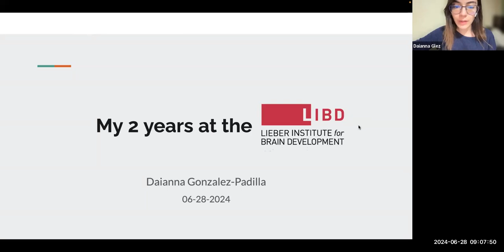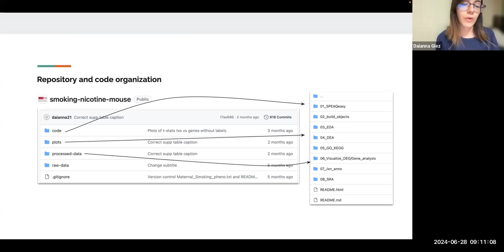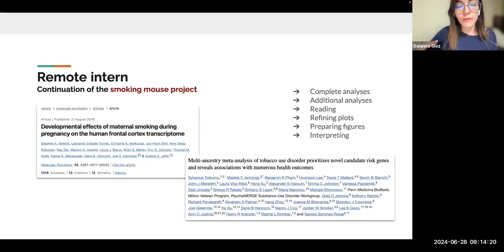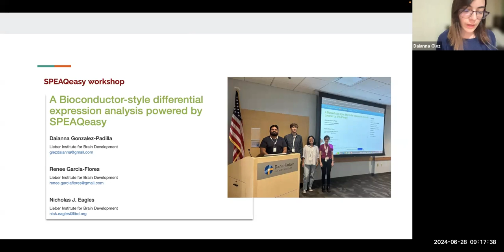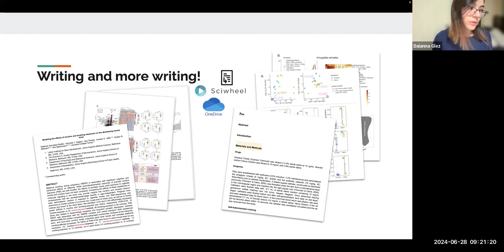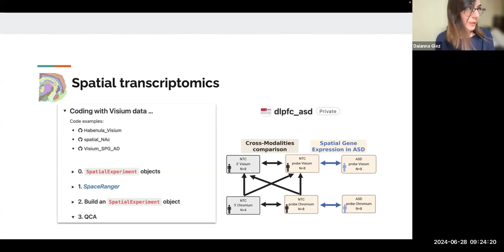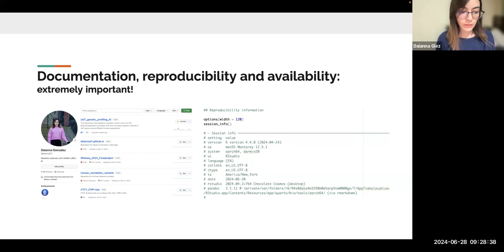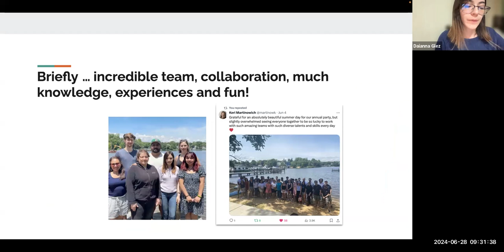[2024-06-28] Daianna Gonzalez-Padilla: my 2 years at LIBD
For more information about the materials discussed in this video, check